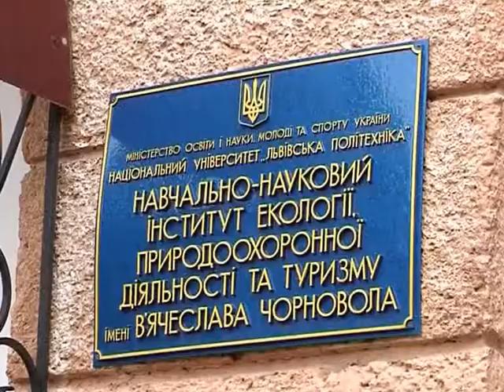Інститут Екології. Природоохоронної діяльності та туризму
Інститут Екології. Природоохоронної діяльності та туризму ім. В. Чорновола запрошує молодь овоїти спеціальності еколого, технолога з охорони навколишнього середпвища, спеціаліста з туризму та товарознавця